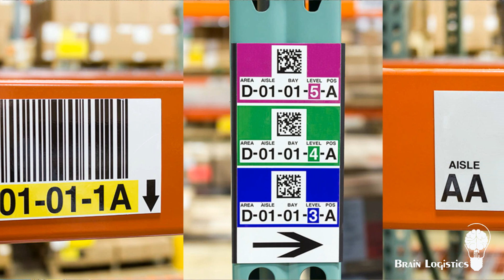Factores que afectan la administración de los Inventarios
Existen algunos factores que pueden afectar nuestra administración de los inventarios si no los tenemos en cuenta.